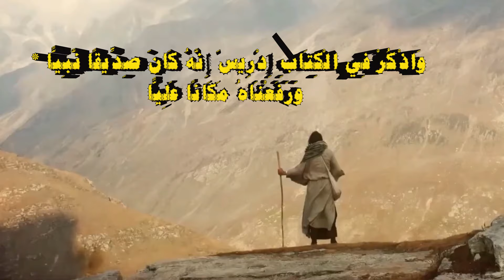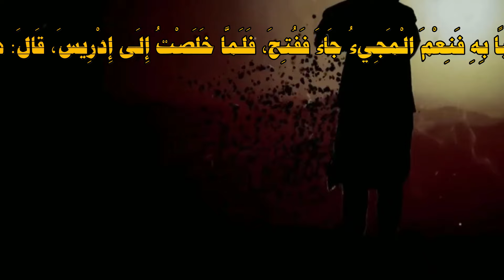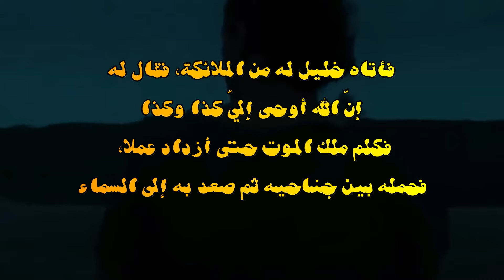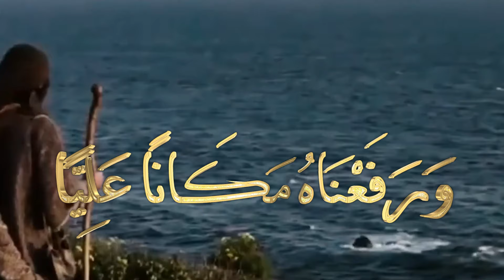قصص الأنبياء ،النبي الذى قبضت روحة في السماء الرابعة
قصص الأنبياء ، ادريس علية السلام
نبي الله ادريس علية السلام
انبياء بعثوا في بنى إسرائيل
من قصص الأنبياء
معجزات نبوية كثيرة
اهلا وسهلا بكم متابعين قناة حكاية ومعلومة في فيديو جديد
قصتنا اليوم
من القصص الحقيقة المشوقة
ما اجمل القصص أي كانت نوع القصة
القصص الواقعية والقصص الخيالية والقصص التحفيزية والقصص الدينية
القصص اجمل شيء يسرد الواقع هناك قصص للعبرة وقصص للتعليم
وقصص مضحكة وقصص تاريخية تسرد تاريخ الأمم الإسلامية  منها والغربية
قصتنا اليوم من القصص الجميلة ذات المعاني الكثيرة
قصص من اجمل القصص المشوقة والقصص في التاريخ الإسلامي
قصة مفيدة جداااا !!
قصص الأنبياء
قصص الصحابة
قصص التابعين
التاريخ الإسلامي
الشخصيات الإسلامية
معجزات النبي محمد ﷺ
من هو ادريس عليه السلام ؟
بدأت حياة البشر بنبي الله آدم عليه السلام، الذي عاش في الجنة مع أمّنا حواء ،ثم حصلت المعصية فأكلا من الشجرة بوسوسة إبليس، فكانت العقوبة إنزال الله لهما إلى الأرض، وعاشا فيها وبدأ منهما البشر ينتشرون، ثم كان الحسد سبب أول جريمة فقتل قابيل أخاه هابيل.
وانقسمت البشرية بين آدم عليه السلام ومن معه من ذرّيته في الجبال، وبين قابيل الذي سكن السهول، ثم انتشرت في ذرّيته الفواحش والمفاسد.
نسب النبي ادريس عليه السلام
بعد وفاة آدم عليه السلام قاد ذريته نبي الله “شيث”، وأنزل الله عليه الكثير من الصحف والتعاليم، ثم خلفه من بعده حفيده الخامس نبي الله “إدريس عليه السلام”، وكان الناس يعمّرون -أعمارهم طويلة- فإدريس عاش مع آدم عليه السلام والتقى به.
نبوة ادريس عليه السلام
ادريس ثالث الأنبياء بعد آدم وشيث عليهم السلام، كان يدعو الناس على شريعة “شيث” ويضيف عليها بأمر الله، فلما انتشر فساد ذّرية قابيل واعتدائهم على المؤمنين شرّع الجهاد، فكان أوّل من قاتل في سبيل الله، وأول من سبى في سبيل الله، فقد جهّز جيشًا من الخيل والرجال وقاتل المفسدين فهزمهم وسبى منهم.
وكان له مكانة عالية عند الله عزّ وجل، قال تعالى: {وَاذْكُرْ فِي الْكِتَابِ إِدْرِيسَ إِنَّهُ كَانَ صِدِّيقًا نَّبِيًّا * وَرَفَعْنَاهُ مَكَانًا عَلِيًّا}، وفي الحديث الصحيح أنّ النبي ﷺ التقى بإدريس في السماء الرابعة في ليلة الإسراء والمعراج، فعن أنس بن مالك رضي الله عنه:
«ثُمَّ صَعِدَ بِي حَتَّى أَتَى السَّمَاءَ الرَّابِعَةَ فَاسْتَفْتَحَ، قِيلَ: مَنْ هَذَا؟ قَالَ: جِبْرِيلُ، قِيلَ: وَمَنْ مَعَكَ؟ قَالَ: مُحَمَّدٌ، قِيلَ: أَوَقَدْ أُرْسِلَ إِلَيْهِ؟ قَالَ: نَعَمْ، قِيلَ: مَرْحَبًا بِهِ فَنِعْمَ الْمَجِيءُ جَاءَ فَفُتِحَ، فَلَمَّا خَلَصْتُ إِلَى إِدْرِيسَ، قَالَ: هَذَا إِدْرِيسُ فَسَلِّمْ عَلَيْهِ، فَسَلَّمْتُ عَلَيْهِ، فَرَدَّ ثُمَّ قَالَ: مَرْحَبًا بِالْأَخِ الصَّالِحِ وَالنَّبِيِّ الصَّالِحِ».
ميزات ادريس عليه السلام
وصف ادريس عليه السلام
يقول ابن كثير في وصفه: (كان تامّ القامة، حسن الوجه، كثّ اللحية، عريض المنكبين، ضخم العظام قليل اللحم، برّاق العينين أكحلهما، متأنّيًا في كلامه، كثير الصمت، ساكن الأعضاء -هادئ-، إذا مشى أكثر نظره إلى الأرض، كثير الفكرة، به عبسة وإذا اغتاظ احتدّ، يحرّك سبابته إذا تكلّم).
اول نبي كتب بالقلم
إدريس عليه السلام أول من علّم الناس الكتابة، ورد في صحيح ابن حبان قول النبي ﷺ عن إدريس عليه السلام: «أول من خط بالقلم».
عالم الهندسة
قال المناوي في فيض القدير في تفسير قول النبي ﷺ عن إدريس أول من خط بالقلم: أي كتب ونظر في علم النجوم والحساب.
ولكن ينبغي أن يعلم أنّ علم النجوم على نوعين: فمنه المشروع ومنه الممنوع.
قال شمس الحق أبادي في عون المعبود: قال الخطابي: علم النجوم المنهي عنه هو ما يدل عليه أهل التنجيم من علم الكوائن والحوادث التي لم تقع، كمجيء الأمطار، وتغير الأسعار، وأما ما يعلم به أوقات الصلاة وجهة القبلة ،فغير داخل فيما نهي عنه.
فقد يكون هذا العلم الذي تعلمه إدريس عليه السلام من هذا النوع المشروع، وقد يكون من النوع الآخر الممنوع ولكنه قد كان جائزًا في شرعه منهي عنه في شرعنا.
أول خياط في التاريخ
نقل ابن حجر في الفتح عن ابن إسحاق أن: أول من خاط الثياب هو إدريس عليه السلام، وفي فيض القدير للمناوي أنّ أول من خاط الثياب ولبسها ـ وكانوا يلبسون الجلود ـ إدريس.
معجزة إدريس عليه السلام
معجزة النبي إدريس عليه السلام ليست محددة بوضوح في النصوص التقليدية. بعض الروايات تذكر أن معجزه تمثلت في رفعه إلى السماء. وفقًا لبعض المصادر، يُعتقد أن إدريس كان أول من خط القلم وتعلم الاستدلال بمواقع النجوم في وقت السير أو السفر. يشير اسمه إلى “الدرس”، مما يعكس ربطه بالتعليم والحكمة. هذه الروايات توضح أهميته في التاريخ الإسلامي، لكنها لا تشير إلى معجزة محددة بالمعنى التقليدي للكلمة كما هو الحال مع بعض الأنبياء الآخرين
إدريس عليه السلام وفاته
جاء في رواية -لم تثبت في حديث صحيح- ابن جرير عن هلال بن يسار قال: سأل ابن عباس كعبًا وأنا حاضر فقال له: ما قول الله لإدريس {وَرَفَعْنَاهُ مَكَانًا عَلِيًّا}؟ فقال كعب:
أما “إدريس” فإنّ الله أوحى إليه: أني أرفع لك كل يوم مثل جميع عمل بني آدم – لعله من أهل زمانه -، فأحبّ أنْ يزداد عملًا، فأتاه خليل له من الملائكة، فقال له: إنّ الله أوحى إليّ كذا وكذا، فكلم ملك الموت حتى أزداد عملا، فحمله بين جناحيه ثم صعد به إلى السماء.